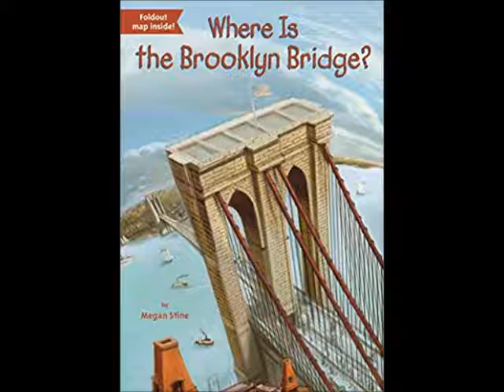Where is the Brooklyn Bridge? Chapter 6 A Man in his Room pgs 59 66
Where is the Brooklyn Bridge? by Megan Stine

Read Aloud by Ms. Huchthausen